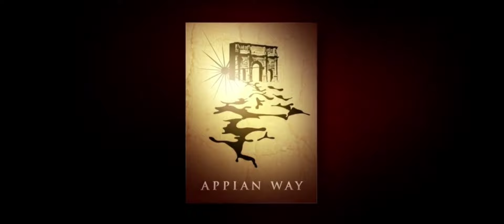Logo Combos: Netflix / Gozie AGBO / Warner Bros. Pictures / Appian Way (TBA)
Rated: R
Genre: unknown
Release Date: TBA

Country of origin: United States

Language: English

Production Companies:
AGBO (as Gozie AGBO)
Warner Bros. Pictures
Appian Way

Distributor:
Netflix (TBA) (Worldwide) (all media)